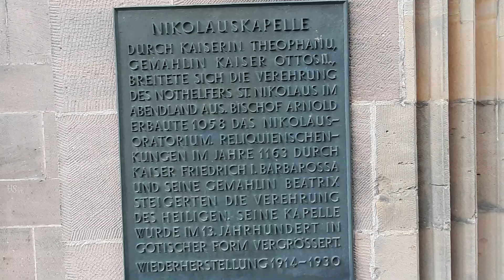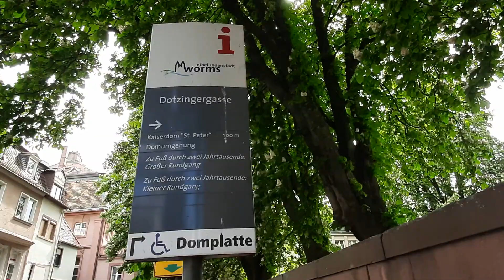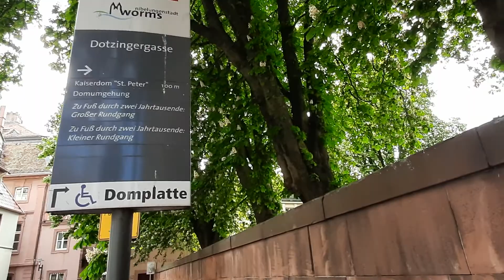Wormser Dom. St Peter's Cathedral (German: Wormser Dom)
St Peter's Cathedral (German: Wormser Dom) is a  a Roman Catholicch church and former cathedral in Worms.

Der Dom St. Peter zu Worms ist der kleinste der drei rheinischen Kaiserdome. Der Wormser Dom ist steiler und schlanker konzipiert und etwa hundert Jahre jünger als die Dome in Speyer und Mainz. Er wurde im Wesentlichen von 1130 bis 1181 erbaut.